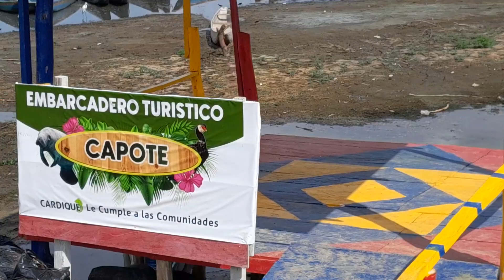CAPOTE Y SU RIQUEZA